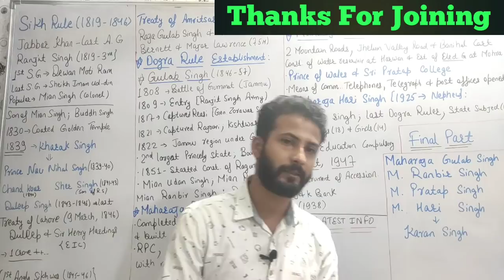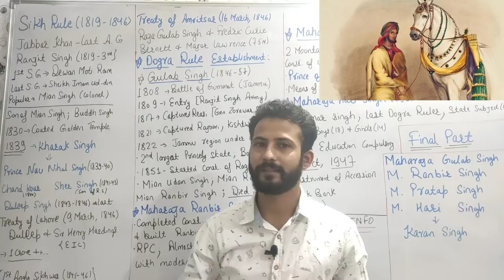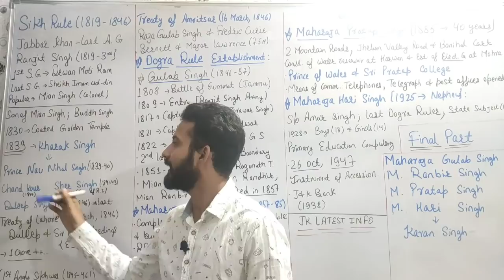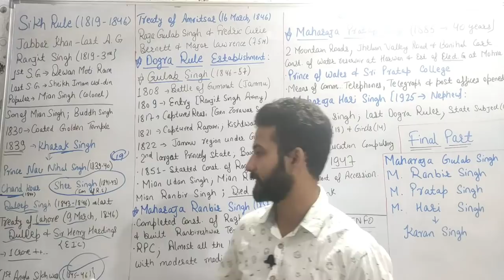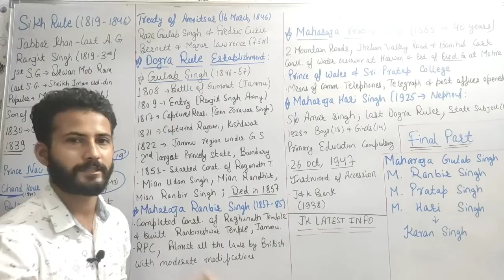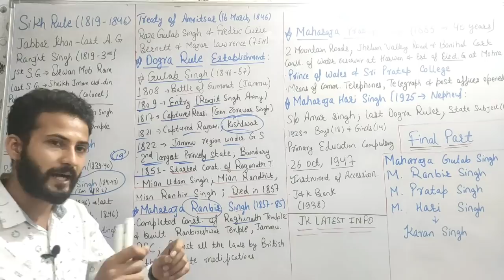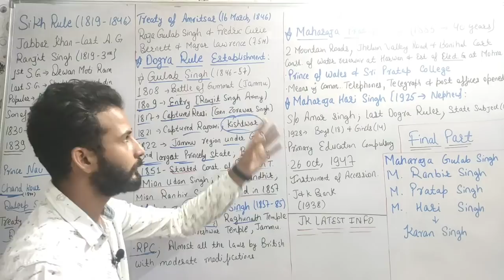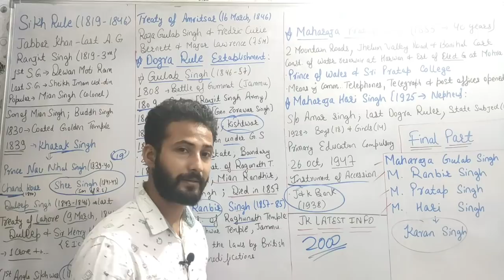#5 Dogra Rule & Sikh Rule in J&k ~ History || JKSSB Class IV & Panchayat Account Assistant Classes🔥🔥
1st Target - Video aapke liye helpful ho.
 2nd Target - Only 2,000 likes

JKSSB Class IV Vinod book :

3 T-shirts @599 only